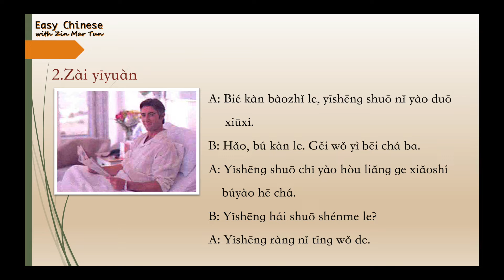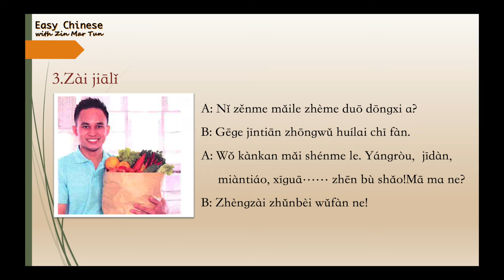第十课，别找了手机在桌子上呢